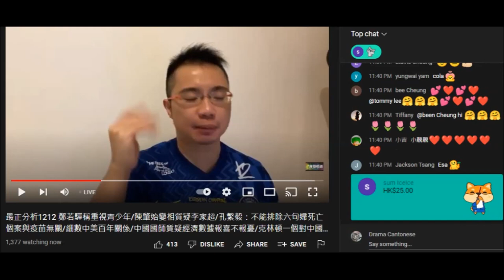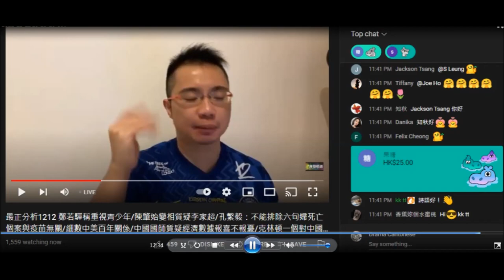20211212 啤梨晚報打女人偷錢賊林匡正之前一日又扮記者又鳩吹呃得245蚊，一日痾十幾廿次仲可以去睇演唱會，呢晚鳩吹仲病緊一飲就痾呃腦殘課金、問候、支持，刷存在感，噚日全日+成晚鳩吹鬼打咁精神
有錢去睇演唱會都唔還嗰100蚊兼唔填偷咗嗰1700蚊

偷錢賊鳩吹之前一日星期六去睇陳栢字，但陳栢宇個演唱會8:15開場，偷錢賊8點幾仲係屋企做緊吹分析，而佢無FACEBOOK無帖呢煬演唱會嘢出嚟

之前佢會貼現場無佢撚樣啲相出嚟吹去咗睇演唱會